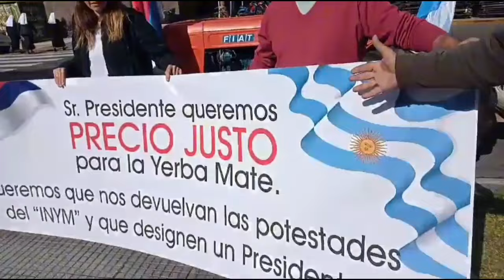Un solitario tractor llevó la protesta por la desregulación yerbatera a la Casa Rosada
En silencio y de manera sorpresiva, un tractor irrumpió en la Plaza de Mayo, frente a la Casa Rosada. Otra vez, como hace más de 20 años, uno de los protagonistas de la singular forma de protesta es Hugo Sand, cabecilla de los históricos tractorazos que dieron vida al Instituto Nacional de la Yerba Mate en 2002, para comenzar a definir el precio de la materia prima hasta diciembre del año pasado, cuando el DNU del presidente Javier Milei desreguló todo el mercado. Como Domingo Cavallo en 1991, pero con efectos mucho más inmediatos que aquella década. El precio de la hoja verde se desplomó de 370 pesos en marzo a entre 170 y 200 actualmente, aunque en plazos que se extienden hasta por tres meses. Razones más que suficientes para que Sand vuelva a la ruta. Esta vez el tractor llegó hasta las puertas mismas de la Casa Rosada.